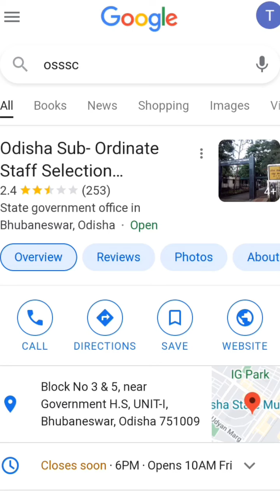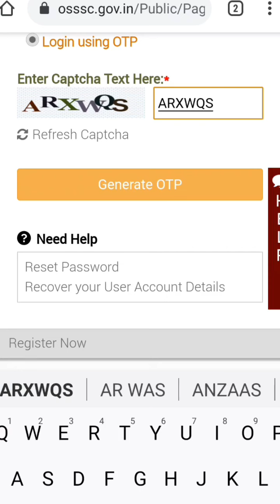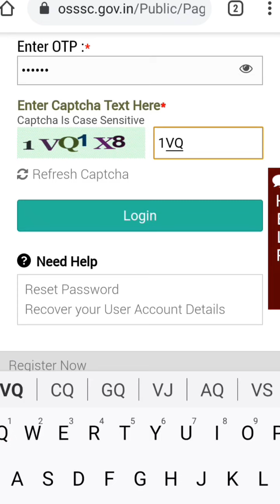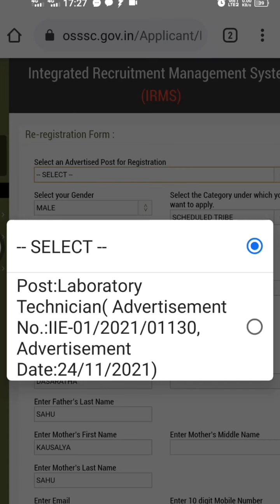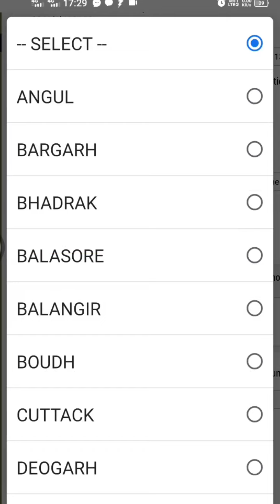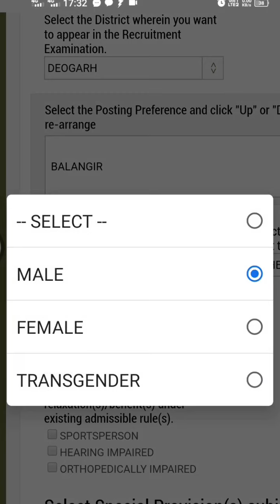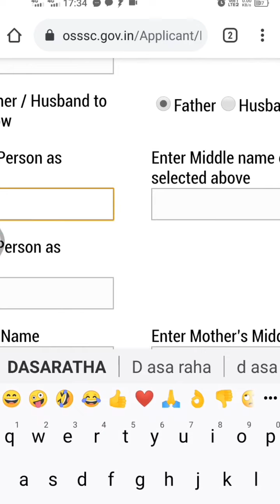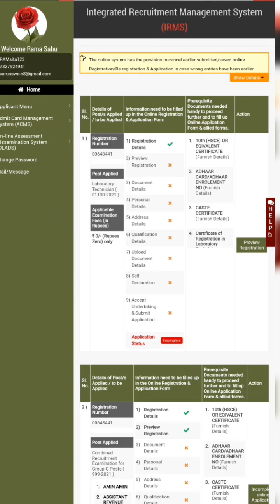OSSSC Laboratory Technician form filled up କେମିତି କରିବେ, ଏବେ ଦେଖନ୍ତୁ P1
Odisha Sub-ordinate Staff Selection Commission (OSSSC) has given an employment notification for the recruitment of Laboratory Technician Vacancies on a contractual basis. Those Candidates who are interested in the vacancy details & completed all eligibility criteria can Apply Online.

Odisha Sub-ordinate Staff Selection Commission (OSSSC) has been released a notification for the post of OSSSC Lab Technician Recruitment 2021. Candidates are required to register for OSSSC Lab Technician 2021 from 01 December 2021 to 21 December 2021 on the OSSSC website (osssc.gov.in)..  After registration, the candidates must apply online on or before 25 December 2021.